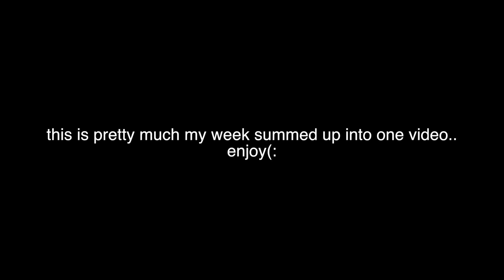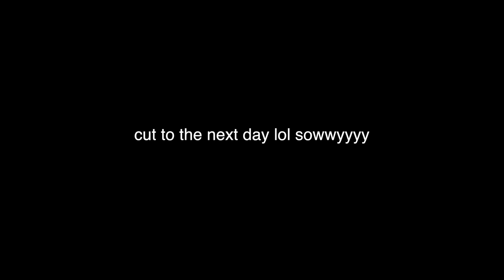Fake Falling While Ice Skating!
if you want a full video doing fake falls ice skating comment!! Once i get better at ice skating maybe ill have some more control LOL